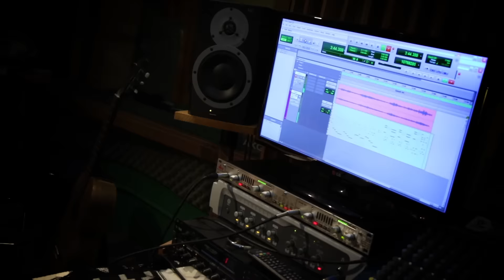Viviana Sal Santo - Cerrazón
"Cerrazón" es una canción de Argentino Valle, interpretada por Viviana Dal Santo, para el programa "El Demo", transmitido por LU 89 TV Canal 3.

Realizado en el estudio de grabación "Tierra Adentro" de Federico Camilletti
Arte de Tapa: Duo Estudio de Diseño
Realización: Megafón Producciones
Arte Digital: Dario Fernandez Delgado
Camaras: Luisina Bassa- Jorgelina Superi